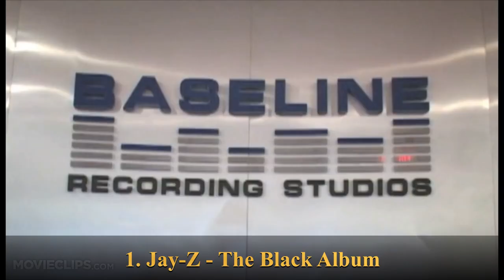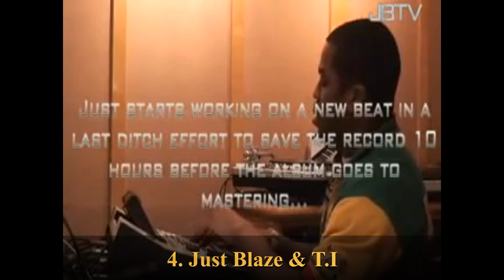Just Blaze TOP 5 Studio Moments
Take a look at our take on Just Blaze's top 5 recorded studio moments.

1. Jay-Z - The Black Album
2. Making A Beat
3. Jay-Z - Show Me What You Got
4. Just Blaze & T.I
5. Jay Electronica - Exhibit A

Let us know your top moment from the video in the comment section below.